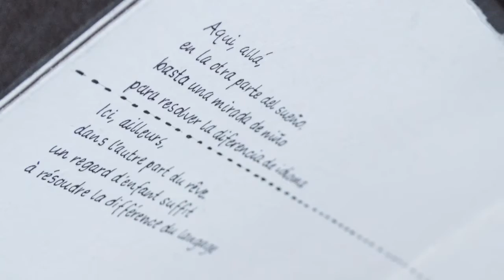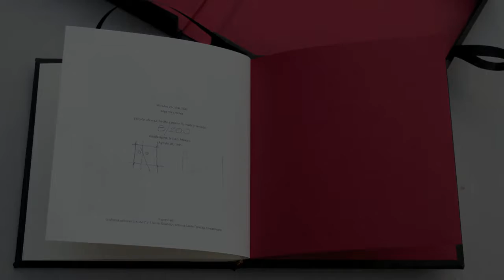Presentación Miradas Compartidas / Regards Croisés. México / Francia. 2014